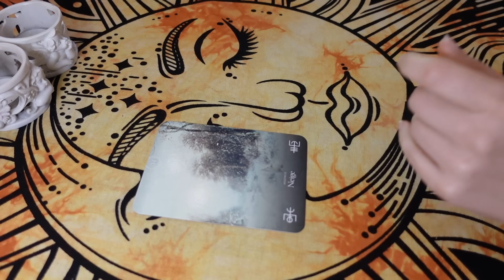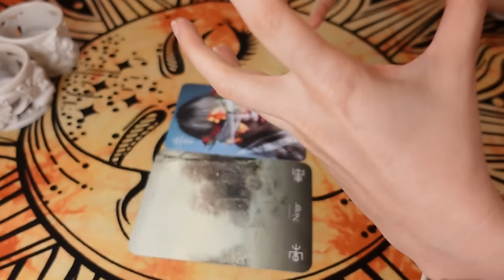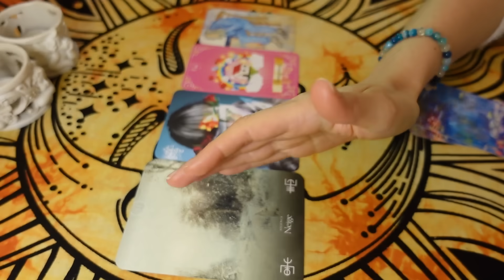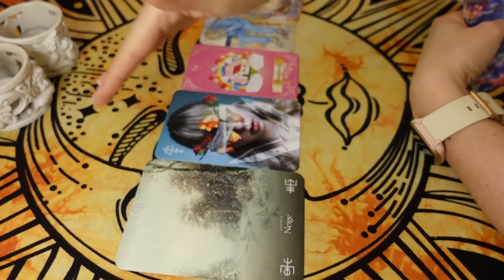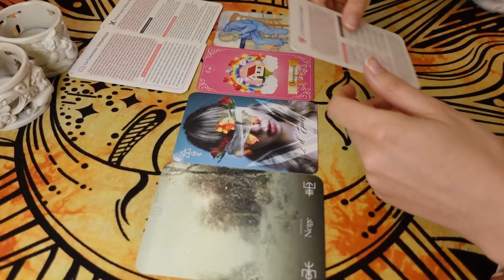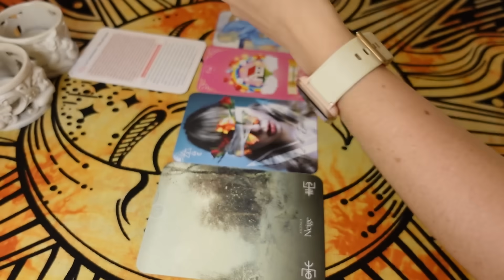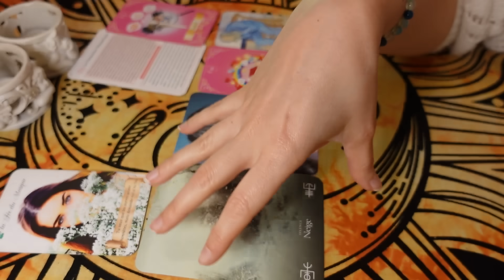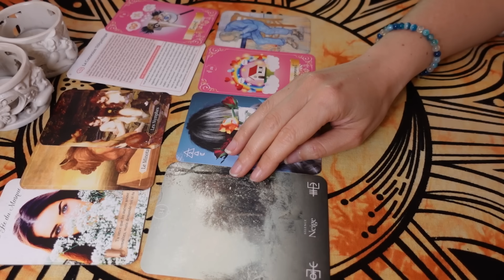Silence ou Message Brouillé vous Font Douter ! 🌥⚔️ Ça Change ! Il est Triste ou Se Sépare ?🌈😢 4 Juin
Tarots / Oracles utilisés :
- Oracle des Énergies de l'Univers